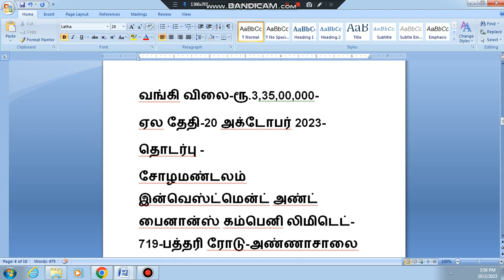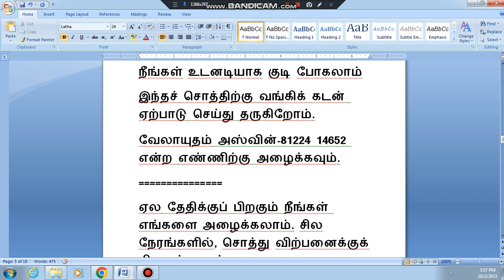2066-வங்கி,வீடு ஏலம்,திண்டுக்கல்,திண்டுக்கல் வீடு விற்பனை, திண்டுக்கல் நிலம்,திண்டுக்கல் சொத்து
திண்டுக்கல் வீடு விற்பனை, திண்டுக்கல் சொத்து விற்பனை, திண்டுக்கல் பழைய வீடு விற்பனை, திண்டுக்கல் நிலம்
 விலை, திண்டுக்கல் வீட்டு விலை, திண்டுக்கல் தொழிற்சாலை விற்பனை, திண்டுக்கல் குறைந்த பட்ஜெட் வீடு விற்பனை, திண்டுக்கல் ஆர்.எம். காலனியில் வீடு விற்பனை, திண்டுக்கல் வீடு விற்பனை விலையுடன், திண்டுக்கல் வீடு விற்பனை  குறைந்த பட்ஜெட், திண்டுக்கல்லில் 30 லட்சம் வீடு விற்பனை, திண்டுக்கல்லில் தனி வீடு விற்பனை, திண்டுக்கல்லில் வீடு, திண்டுக்கல்லில் வில்லா விற்பனை, திண்டுக்கல்லில் சொத்து விற்பனை, திண்டுக்கல்லில் நில விற்பனை, திண்டுக்கல்லில் வீடு ஏலம், ஏல விற்பனை திண்டுக்கல்